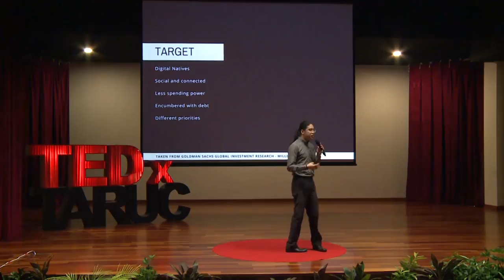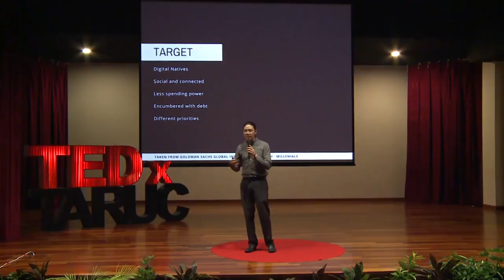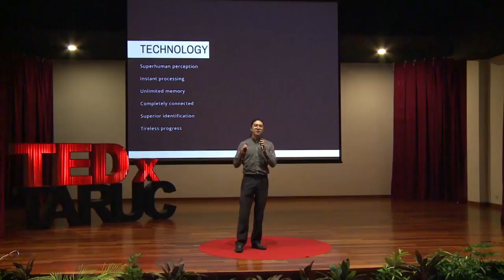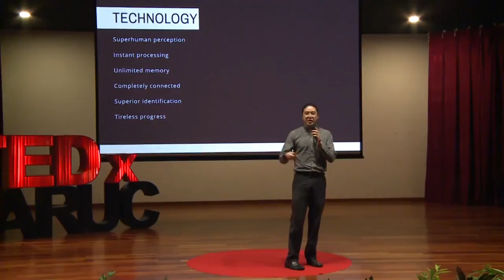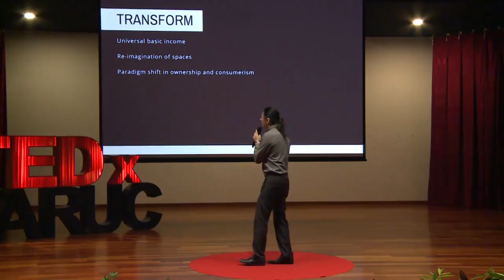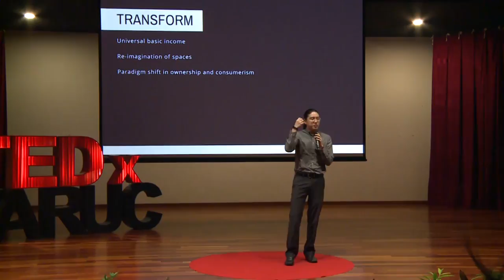Artificial Intelligence: Riding the Wave | Andrew Tan Khin Huat | TEDxTARUC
The ever changing modern world is relying heavily on the IT technology nowadays. Among all, AI has been accepted to be the next big thing that will bring a dramatic change to our daily life. You could not imagine how AI is impacting every part of our life and how it could change our habit and behavior. Andrew Tan has an answer! A graduate from the field of Computer Science, yet a finalist in the Malaysian Idol talent competition, Andrew has a very wide area of interest. From technology to visual arts, biology to mechanics, architecture to social engineering, music to finance, leadership to algorithms, theology to physics, he found the design and development of games to be the perfect amalgamation of various disciplines. Andrew now lectures on games programming and games design at TARUC where he is also advisor to two student societies. In his off time, he leads a youth group and teaches music. This talk was given at a TEDx event using the TED conference format but independently organized by a local community.